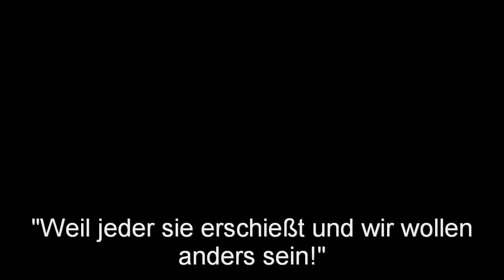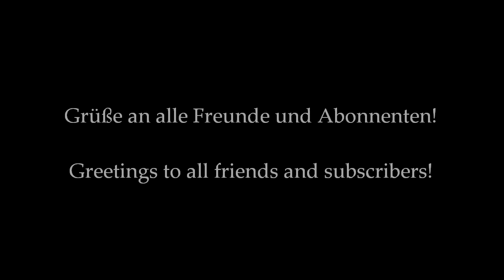Medal Of Honor Airborne™ [Deutsch] Multiplayer Dual Commentary 2 [HD]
Schaut's euch in HD an, indem ihr hier klickt/

Hier werden andere Spieler geowned auf der Nijmegen-Map von Medal Of Honor Airborne™ Mehrspieler mit unserem zweiten Dual-Kommentar!

Benutzte Waffen: Karabiner 98k (Upgrades an)

Spieler: 38_Special

Editor: R!Ch!e@WoRk

Kommentator 1: R!Ch!e@WoRk

Kommentator 2: 38_Special

© Editiert von: R!Ch!e@WoRk/"RiChIeatWoRk & 38_Special Productions" 2010

Pwning other players on Nijmegen map of Medal Of Honor Airborne™ Multiplayer with our second Dual Commentary!

Guns used: Karabiner 98k (Upgrades on)

Player: 38_Special

Editor: R!Ch!e@WoRk

Commentator 1: R!Ch!e@WoRk

Commentator 2: 38_Special

© Edited by: R!Ch!e@WoRk/"RiChIeatWoRk & 38_Special Productions" 2010